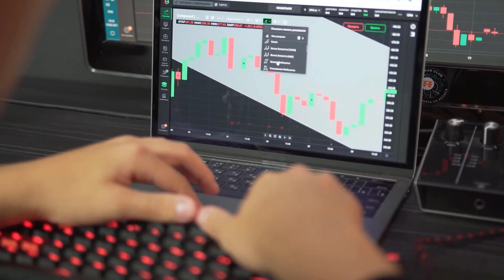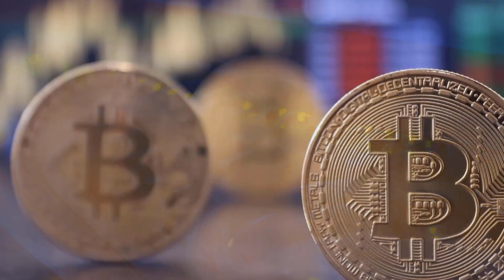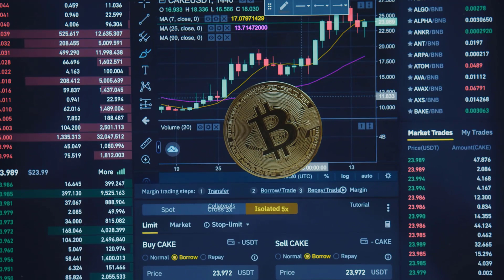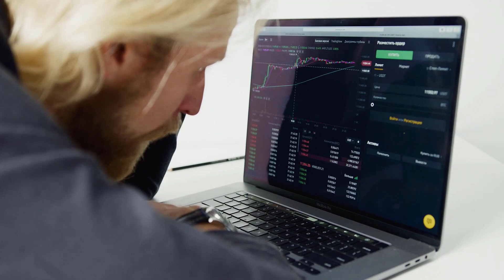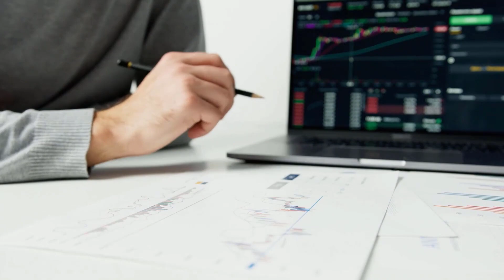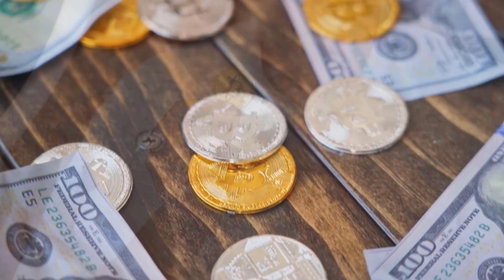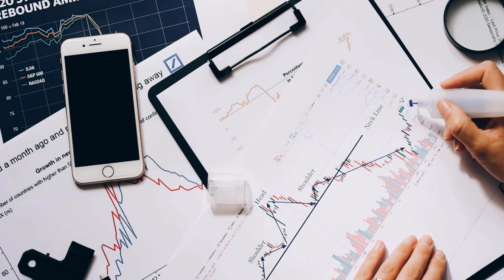LUNC IS GOING TO X8000 AFTER THIS RELEASE - LUNA CLASSIC PRICE PREDICTION 2024 & FORWARD